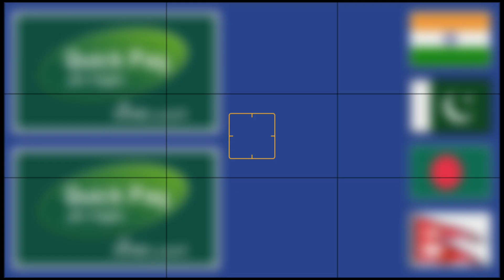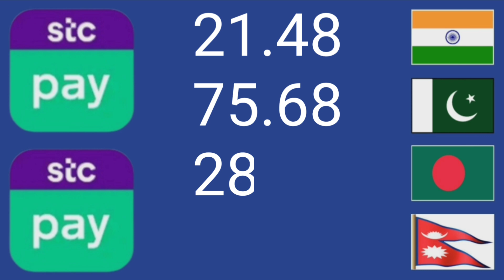saudi riyal currency | saudi arabia riyal rate | riyal ki price | aaj ka rate riyal | aj riyal rate